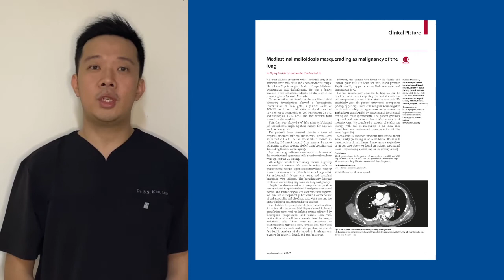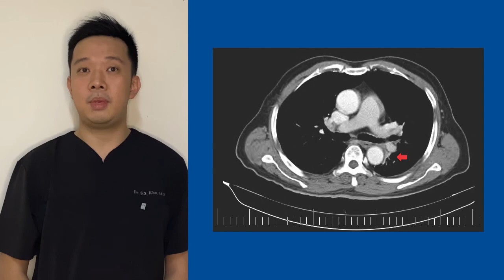Diagnosing a mediastinal mass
Melioidosis may masquerade as a malignancy with mediastinal masses.

Read the full Clinical Picture, Mediastinal melioidosis masquerading as malignancy of the lung, in The Lancet